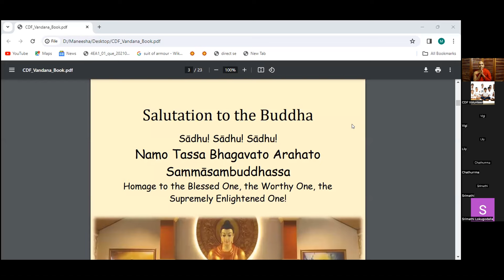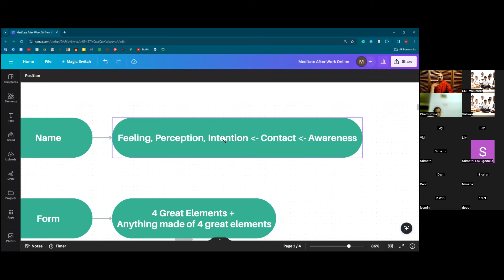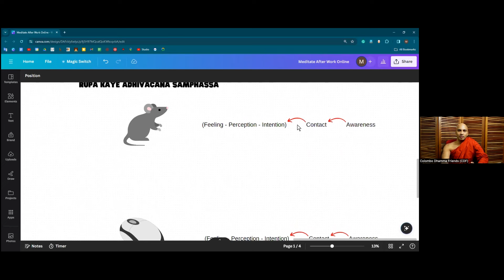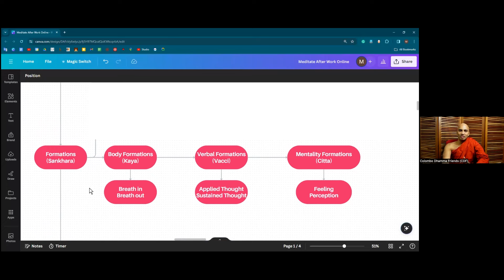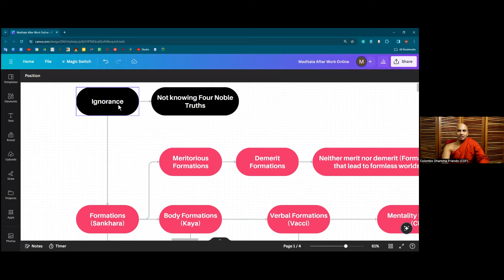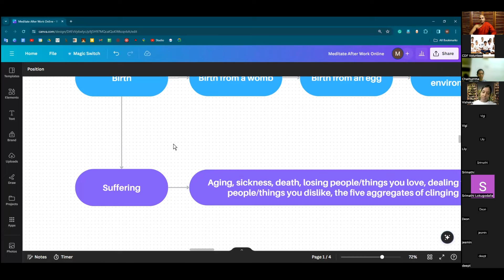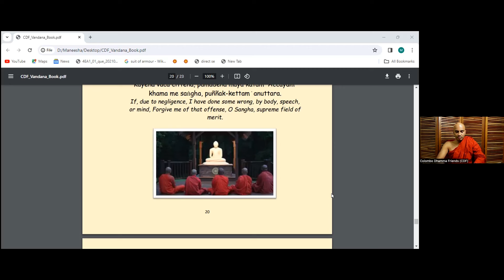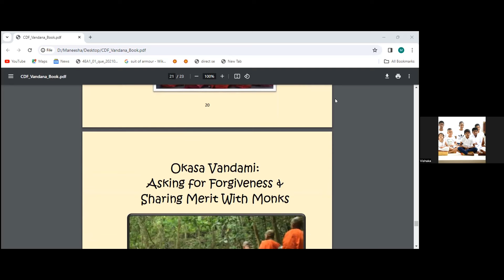Name&Form, Consciousness, Formations, Ignorance | Dependant Origination Part 4 | Meditate After Work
𝐉𝐨𝐢𝐧 𝐨𝐮𝐫 𝐧𝐞𝐱𝐭 𝐥𝐢𝐯𝐞 𝐬𝐞𝐬𝐬𝐢𝐨𝐧 𝐯𝐢𝐚 𝐙𝐨𝐨𝐦:
📅 𝗪𝗵𝗲𝗻: Thursdays
⏰ 𝗧𝗶𝗺𝗲: Now at 8 pm [Sri Lankan Time]
💻 𝗪𝗵𝗲𝗿𝗲: Via Zoom & Facebook LIVE

Colombo Dhamma Friends is a place where you can find Buddha's original teachings translated into the English language.